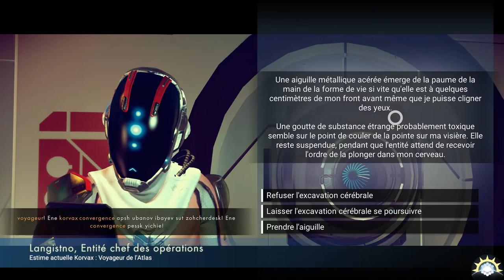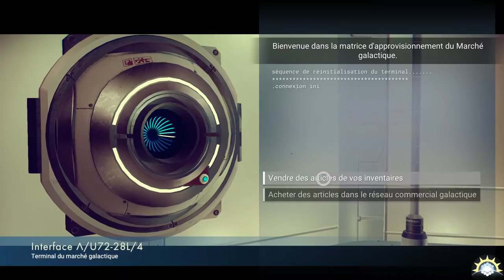[Let's Play] No Man's Sky- Ep. 11 : Un nouveau vaisseau! [FR]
Avec des surprises, agréables ou pas, je découvre l'univers coloré et atypique de ce space-sandbox, où survie, exploration, combats spatiaux, et commerce se mêlent jusqu'à donner une expérience supposée unique!